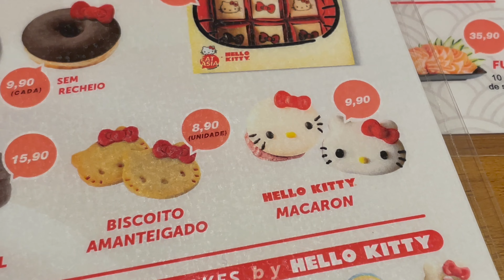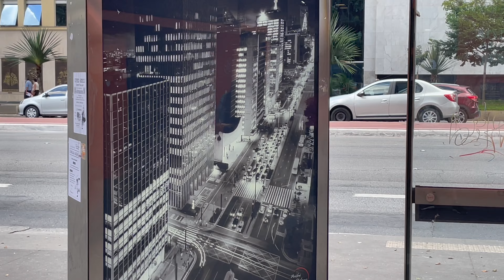Liberdade — Sao Paulo JAPANESE AREA; Very Cool Area!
In this video we visit Liberdade, Sao Paulo Japanese area.

Did you know that there are some 2 million Japanese in Sao Paulo? The biggest community of Japanese outside of Japan is living in Brazil.